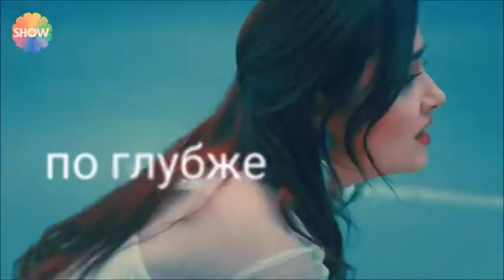Hayat & Murat x Золотыми рыбками